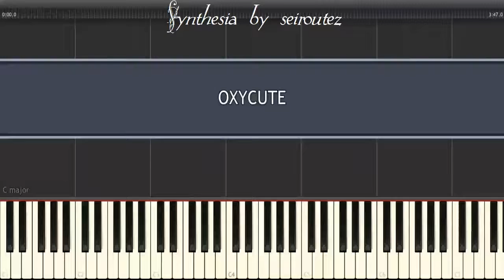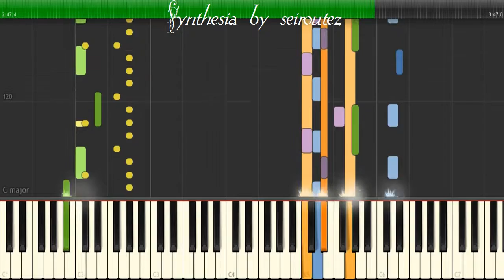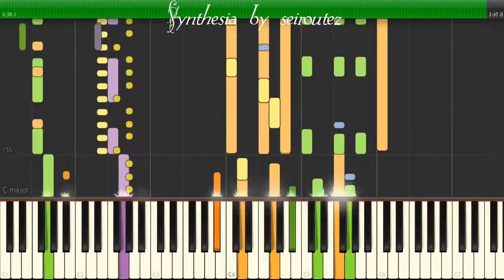[Synthesia][MIDI] OXYCUTE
[Synthesia][MIDI]